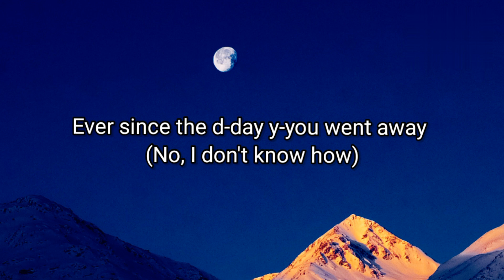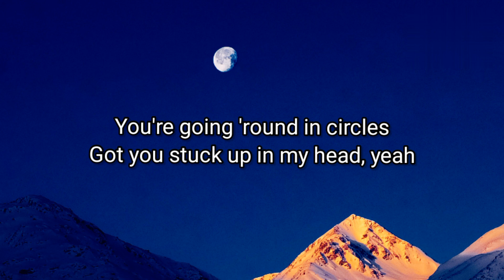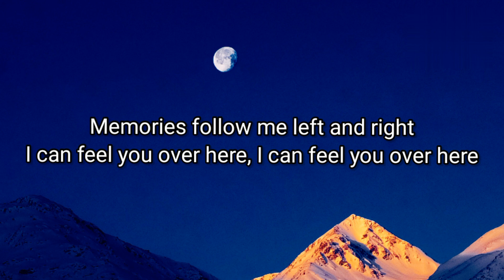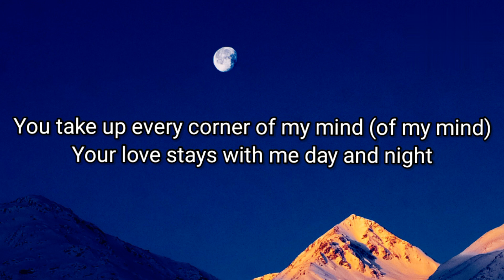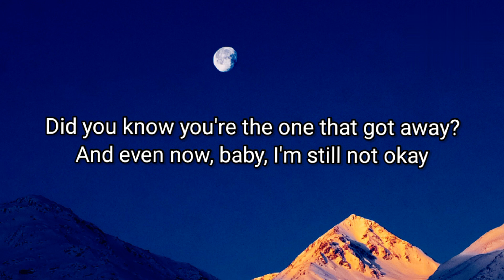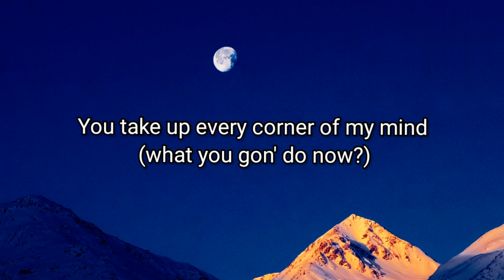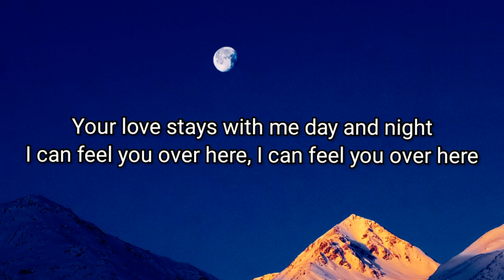Charlie Puth - Left And Right (Lyrics) ft. Jungkook of BTS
Left And Right Lyrics

LG C2 210 cm (83 Inches) Evo Gallery Edition 4K Ultra HD Smart OLED TV

Samsung 845 L Inverter Frost Free Side-by-Side Refrigerator

Hisense 139 cm (55 inches) 4K Ultra HD Smart IPS QLED TV

Apple 2021 MacBook Pro
ASUS Vivobook 14 OLED,12th Gen Intel Core i5-1235U,14"(35.56 cms)
Apple 2021 MacBook Pro (16-inch/41.05 cm, M1 Max chip with 10‑core CPU and 32‑core GPU, 32GB RAM,) - Silver
Lenovo Ideapad Gaming 3 AMD Ryzen 5 5600H 15.6"
Lenovo ThinkPad E15 (2021) Intel Core i5 11th Gen 39.62 cm
HP Pavilion AMD Ryzen 7 5800H 15.6 inches(39.6cm) FHD Gaming Laptop